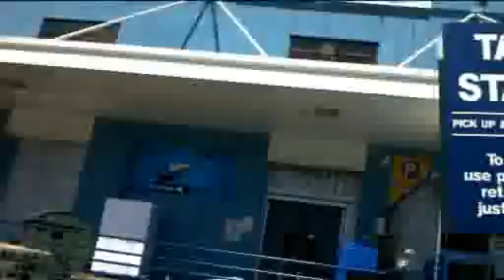Private Tours in Sydney by Andrew